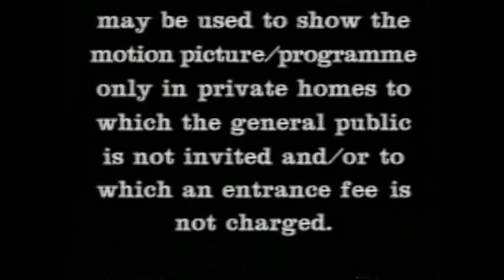MGM/CBS/UA Home Video Warning Screen (1979-1986 UK) (Early Variant)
Used on very early MGM UK VHS's